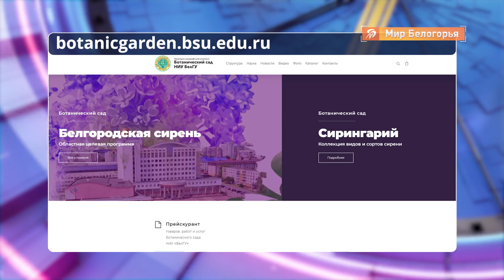В ботаническом саду началась весенняя продажа растений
В ботаническом саду Белгородского госуниверситета началась продажа однолетников, многолетников, хвойных и лиственных кустарников.
 К продаже готово около 60 тысяч саженцев рассады, а на сортовую сирень — особый спрос. Несколько лет назад ботанический сад стал главной площадкой по реализации регионального проекта «Белгородская сирень», который входит в число ключевых инновационных разработок Научно-образовательного центра мирового уровня.

Сейчас в коллекции биологов уже 378 уникальных сортов.